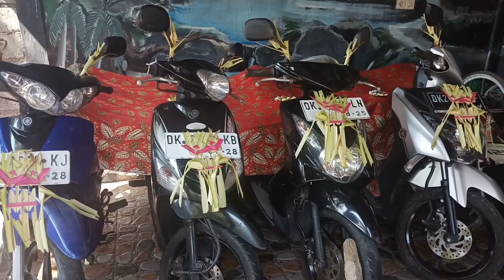Mengapa Motor Dibuatkan Sesajen Saat Tumpek Landep?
@dewaraianom Pada tahun 1992 yang lalu, sahabat saya yang kuliah di Malang ditanya oleh temannya yang bukan orang Hindu Bali. Pertanyaannya, mengapa pada Hari Tumpek Landep motor, mobil dan perabotan dari besi dibuatkan sesajen?

Saat itu sahabat saya mengatakan tidak bisa memberi jawaban yang memuaskan. Sama juga saya, tidak bisa memberi pendapat yang memuaskan sahabat saya itu.

Kini, setelah tiga puluh satu tahun berlalu, pertanyaan tersebut terngiang kembali. Dan jawabannya, ternyata ada pada sesajen itu sendiri. Sesajen Hari Tumpek Landep itu sendiri adalah realisasi aktual ilmu pengetahuan  mengenai mengapa motor dibuatkan sesajen saat Hari Tumpek Landep?

Sesajen itu sendiri juga memberi pengetahuan, bahwa menajamkan, mengasah dan memusatkan pikiran itu sangat penting karena pikiranlah yang membedakan manusia dari tanaman dan binatang.

Simak pengetahuan lebih lanjut yang diberikan sesajen Tumpek Landep dalam video ini.

Semoga gagasan awal pemaknaan pribadi yang diperoleh dari sesajen sebagai praktek ajaran agama Hindu Bali ini bermanfaat, dan mendorong usaha lebih lanjut generasi muda Hindu mengenai pengalaman spiritual dari praktektika agamanya, kreativitas dan inisiatif yang tumbuh dari praktek baik beragama, dan semakin tercerahkan.